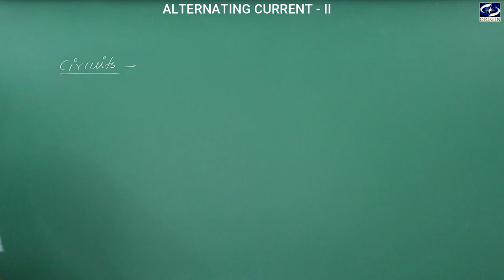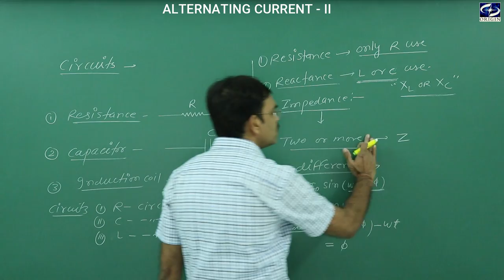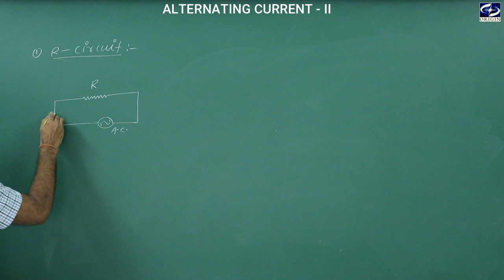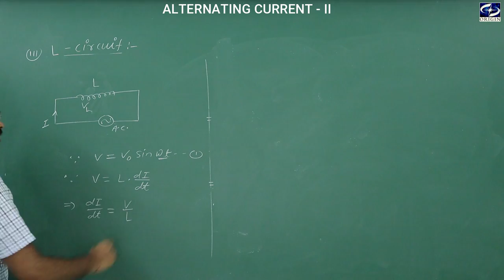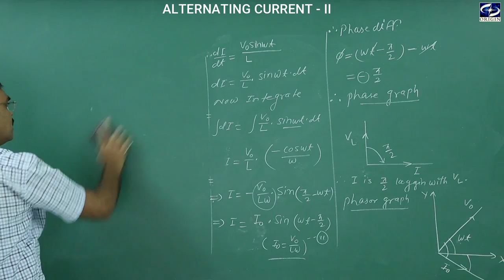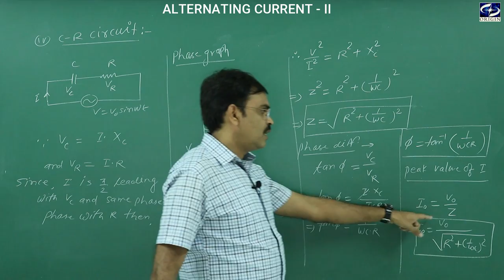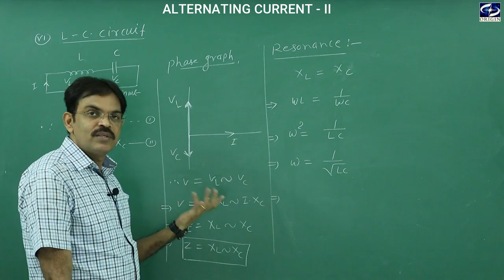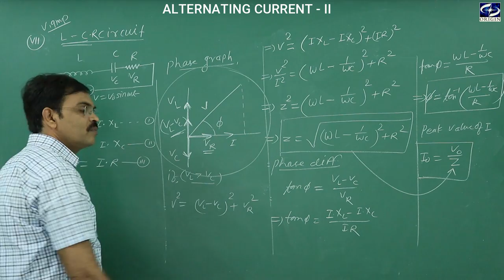Alternating Current - 2 Physics - 12th / IIT-JEE / NEET by - J.P. Sir